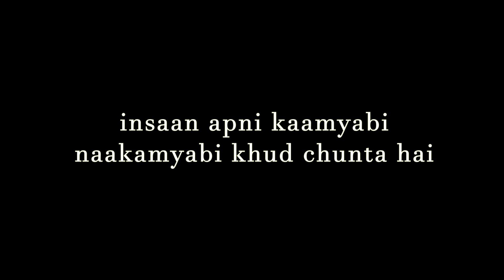3 MINUTES | Before exam motivation